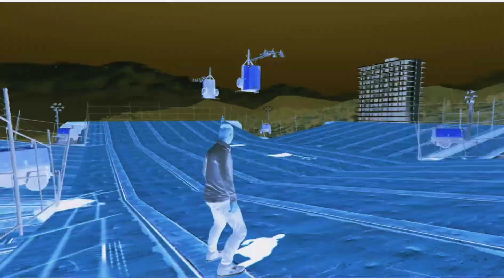FIGHTCLUB II ( GTA 5 ONLINE )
🔴PENDANT LES PERIODE SCOLAIRE LES LIVES ONT DES HORAIRES ,
     ET PENDANT LES VACANCES IL N'A PAS D'HORAIRES DE DEBUT NI DE FIN 🔴
🔺 MON PSN PS4 :  MED-VIPER59 🔺

ET LIKER 👍 LES VIDEOS ET LIVES SA ME FAIT PLAISIR ET SA M'ENCOURAGE

➡️ VOICI LES REGLES DES LIVES ⬅️

⚠️ pas de demande pour étre modo ⚠️
✅pub pour votre chaine est autorisée ✅
❌pas de pub Live ❌
🔞 pas de caractère pornographique 🔞
🔶respecter le live et respecter vous 🔶

( bien sur je ne force pas 🙂)

🔹 Sur la chaine  il a de toutes sorte de vidéo 🔹